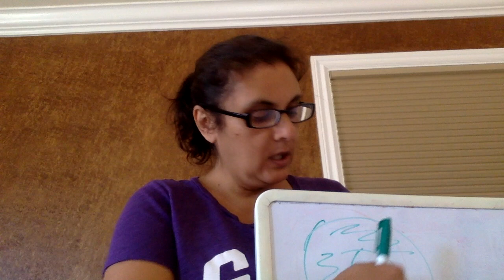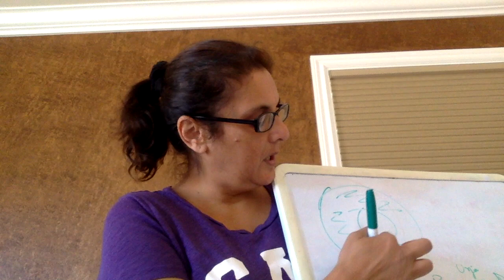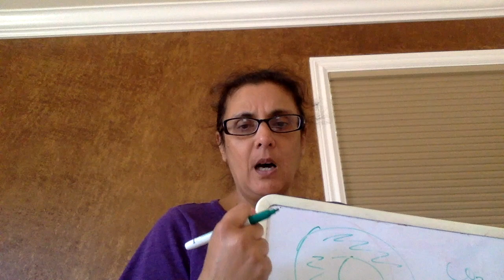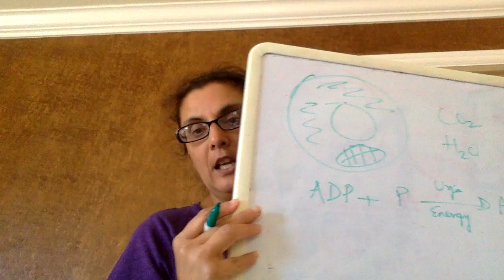Chapter 6 - Pg 102 explanation of glucose breakdown